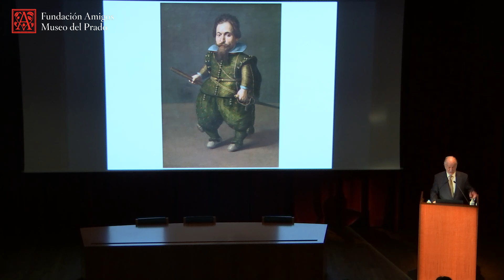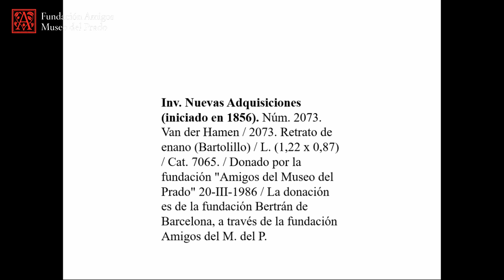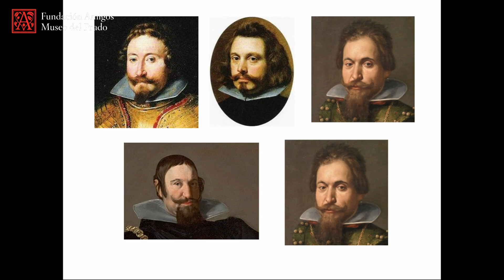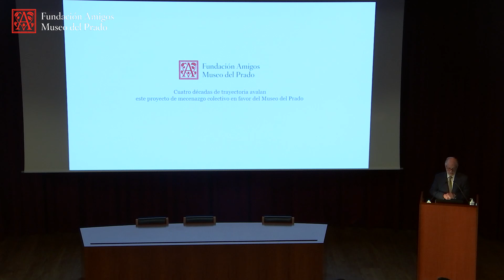José Manuel Cruz Valdovinos: Retrato de enano, Juan van der Hamen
Conferencia impartida por el catedrático de Historia del Arte de la Universidad Complutense José Manuel Cruz Valdovinos en el programa “Domingos en el Prado” en el Auditorio del Museo en abril de 2022.